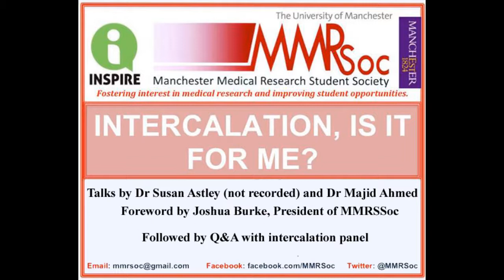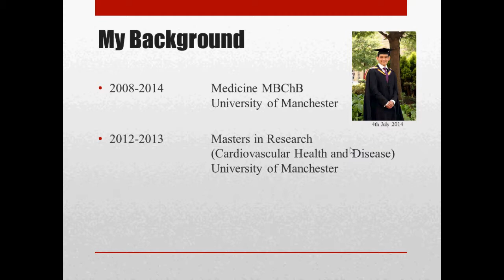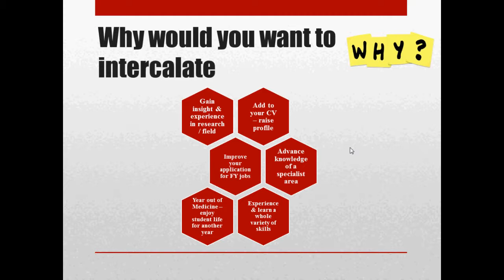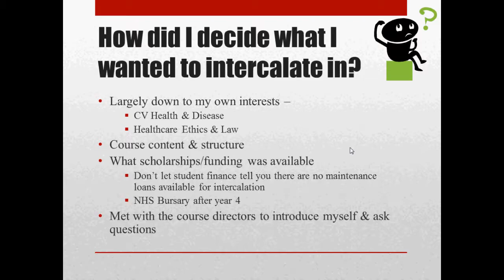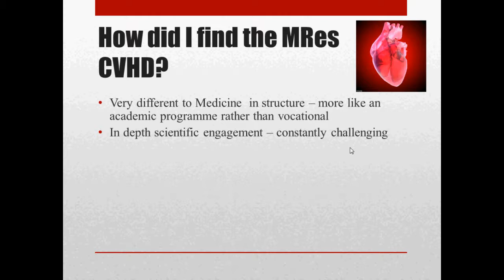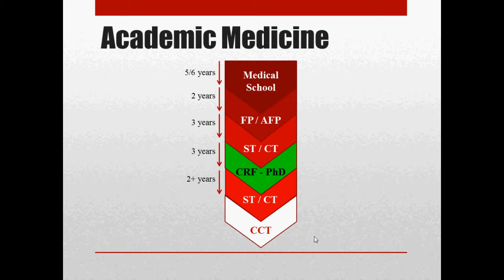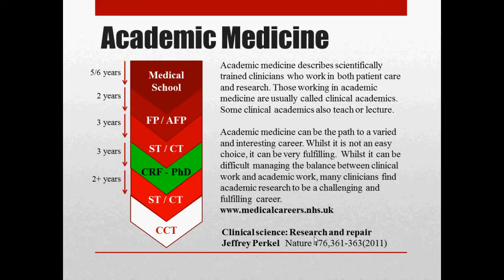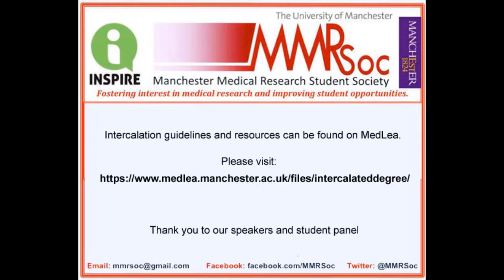Intercalation; Is It For Me?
Intercalation; Is It For Me? Part of the INSPIRE lecture series by the Manchester Medical Research Student Society. Recorded on 16/10/14.

Dr Susan Astley's talk has not been uploaded. Information relating to her talk can be found on the intercalation

We are currently looking into transcribing the Q&A part of the video due to poor audio.

Thank you to our speakers Dr Susan Astley and Dr Majib Ahmed, and to our student panel: Dina Shah, Tamkin Abas, Jack Dover and Omer Ali.